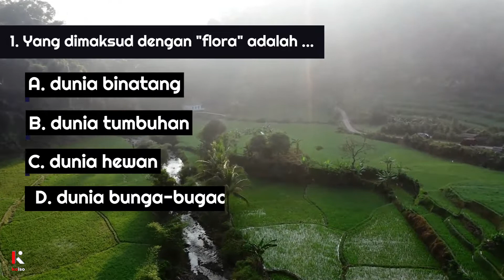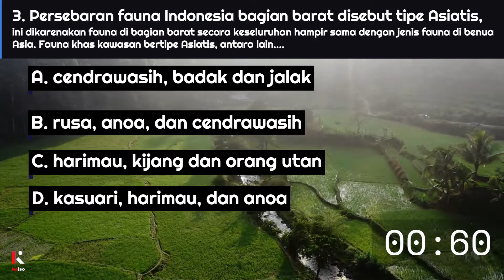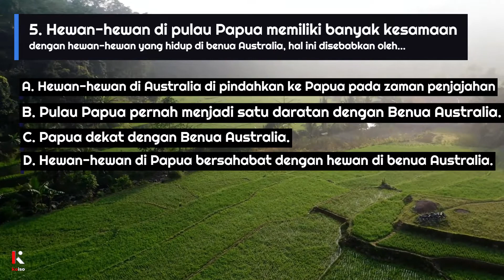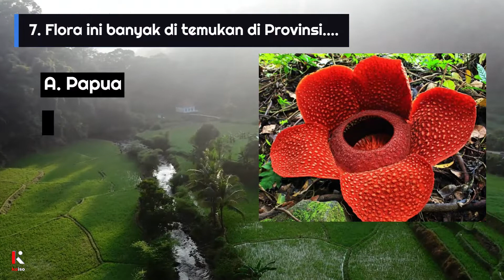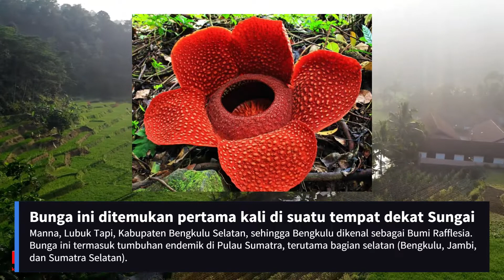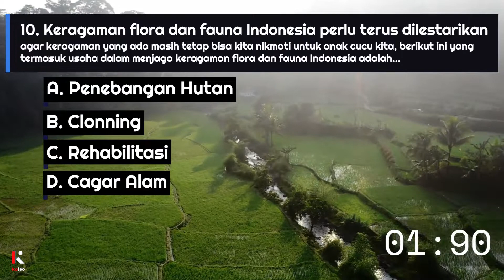Kuis Flora dan Fauna Indonesia, Sampai Mana Pengetahuanmu Tentang Flora dan Fauna Coba Tes Disini!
Berkat iklim tropisnya, Indonesia mampu menampung banyak jenis flora dan fauna yang tersebar di berbagai wilayah Indonesia.

Kali ini kita akan bermain kuis tentang flora dan fauna di Indonesia, sampai mana pengetahuanmu mengenai flora dan fauna Indonesia?